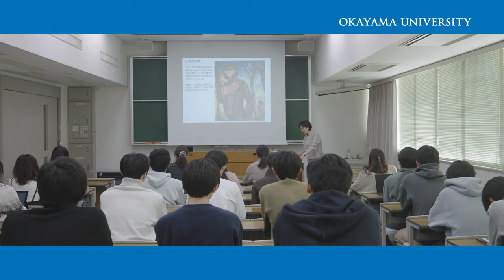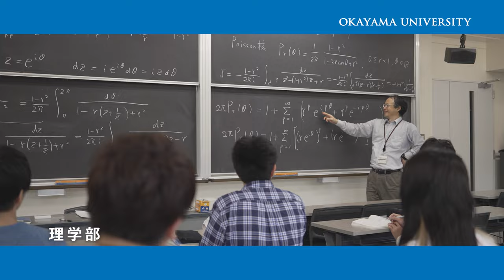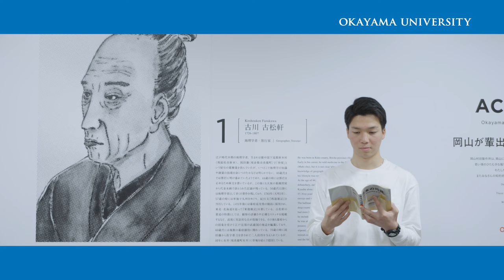岡山大学 イメージムービー